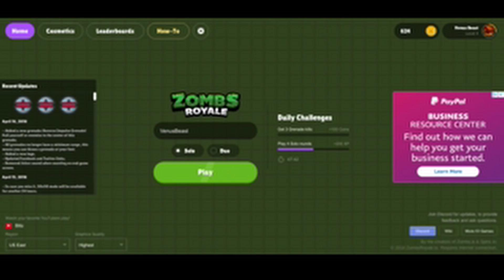NO WAY I LOST THAT (zombs royale.io)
i raged at the end so enjoy also hope u enjoy the vid i have a lot of fun